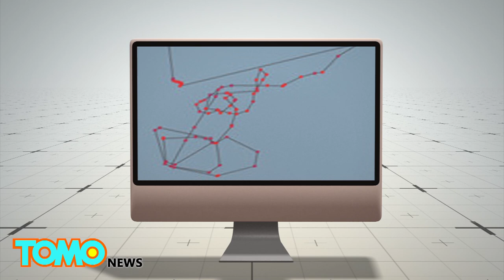Illegal fishing: Global Fishing Watch monitors fishing boats to safeguard our oceans - TomoNews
MOUNTAIN VIEW, CALIFORNIA — Tech-environmentalist group SkyTruth, non-profit organization Oceana, and Google have unveiled Global Fishing Watch, a free tool that allows people to track fishing activity worldwide, in a bid to curb the exploitation of marine life.

A press release on the Google Maps blog explains that the system uses radio signals emitted by large vessels through the Automatic Identification System, or AIS. Satellites and other terrestrial antenna pick up the signals and store them in a database.

An algorithm applied to the data uses vessel movements to determine what type of ship and fishing gear are being utilized. Ship positions are delayed by 72 hours, but can be tracked from as far back as January of 2012.

Information is displayed on an interactive Google Earth map, and includes each country’s exclusive economic zones and protected areas, as well as the individual records and identities of more than 35,000 fishing boats.

Users need only to have an internet connection to access the free data and remotely monitor any ships that could be fishing illegally.

The system is far from perfect. Smaller vessels that don’t require the use of the Automatic Identification System or AIS can’t be tracked, according to Scientific American. The AIS itself can report false locations when tampered with by a crew trying to mask illegal activities.